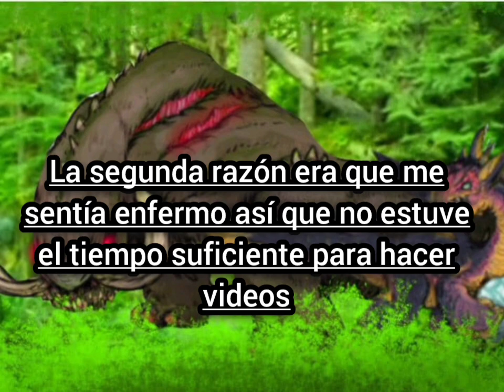aviso sobre la inactividad del canal